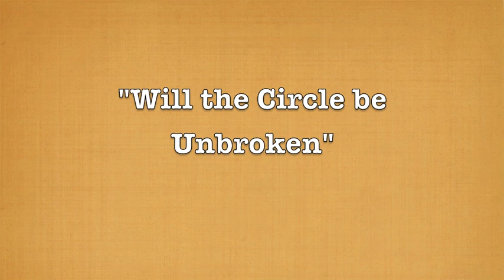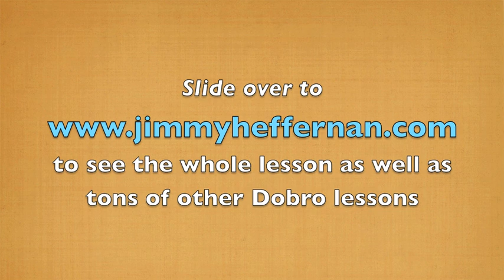Will the Circle be Unbroken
Everyone needs to know how to play this one so I should be rich anytime now.